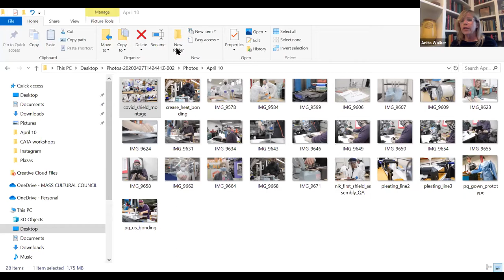Culture Chat – Reallocating Resources Creatively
We chatted with Lars Hasselblad Torres, Executive Director of the Artisan's Asylum in Somerville, MA. On March 23, 2020 the Asylum closed to the public and its members. Since then, online classes have been launched and the Asylum’s physical resources have been dedicated to the production of Personal Protective Equipment for local healthcare workers. Anita and Lars explored how the Asylum is navigating these new waters while ensuring it reopened for its members when the pandemic subsides.